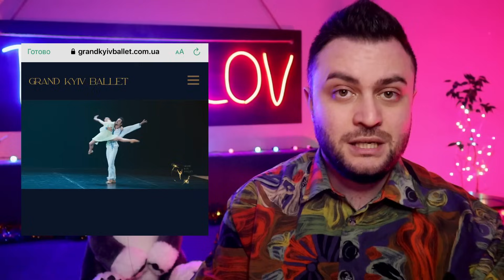КАРПАЧОВ СЕКРЕТИКИ І ХОЛОДЕНКО, ЗЛИВАЄМО СТОЯНОВА, БРЕЖНЄВУ ВИРІЗАЮТЬ, ПЄВІЦА ЛУНА, ПРОДАЖНІ БЛОГЕРИ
Картка👇
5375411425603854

0:00 вступ
0:27 Карпачов, Холоденко
5:59 Стоянов
10:11 Брежнєва
11:06 Луна
15:51 Блогери